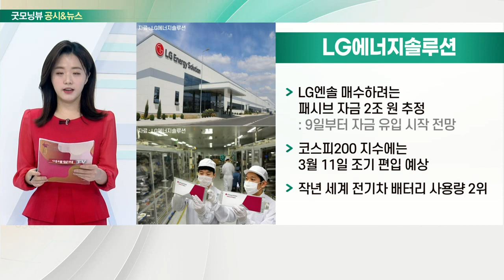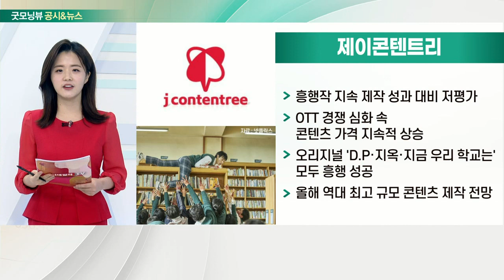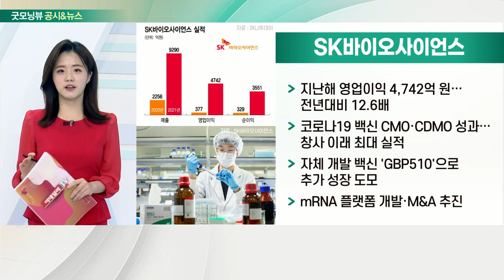LG에너지솔루션, 케이카, 제이콘텐트리, SK바이오사이언스_공시&뉴스 (20220208)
- LG엔솔 매수하려는 패시브 자금 2조 원 추정
- 코스피200 지수에는 3월 11일 조기 편입 예상
- 작년 세계 전기차 배터리 사용량 2위

- 올해 전체 영업이익 1,010억 원 추정
- 상상인證 “중장기 주가 상승… 상승 여력 63.8%”
- 중고차, 직매입 후 소비자에게 온·오프라인 판매
- 현재 시장 점유율 4%, 업계 1위
- 완성차 기업 유입 없다면 2025년까지 점유율 2배 전망

- 흥행작 지속 제작 성과 대비 저평가
- OTT 경쟁 심화 속 콘텐츠 가격 지속적 상승
- 오리지널 'D.P·지옥·지금 우리 학교는' 모두 흥행 성공
- 올해 역대 최고 규모 콘텐츠 제작 전망

- 지난해 영업이익 4,742억 원… 전년대비 12.6배
- 코로나19 백신 CMO·CDMO 성과… 창사 이래 최대 실적
- 자체 개발 백신 'GBP510'으로 추가 성장 도모
- mRNA 플랫폼 개발·M&A 추진